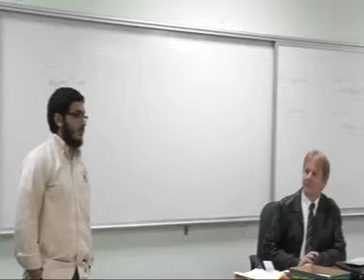Informative Speech 7